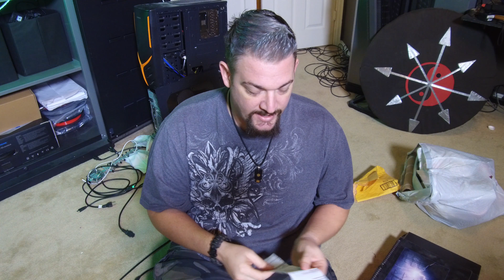Victimless Crimes - 0x0003 - A Better Way To Human Vlog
A Better Way To Human Vlog - 0x0003
Victimless Crimes and Red Light Tickets

Episode: 0082

For links to our:
Supporter Platforms
Swag Stores
Discord Server